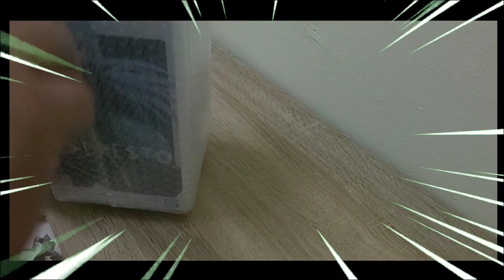*UNBOXING REVIEW* || Banpresto Bandai Demom Rimuru Tempest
ah yes
wasting money be liek

banpresto bandai rimuru tempest demon lord

if you reach this far
why not give a sub UwU